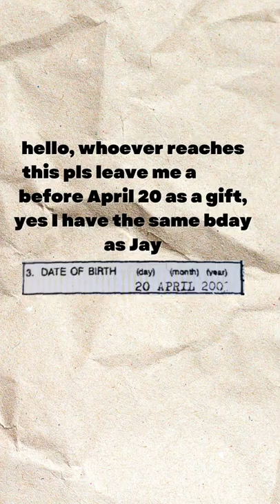jay forgot to censor the f word then heeseung laughing 😭😆